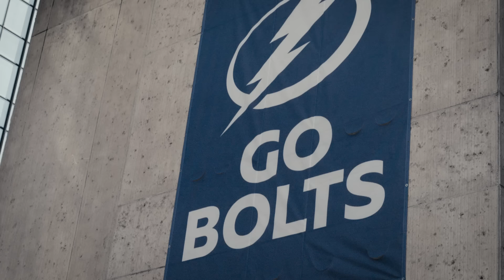Third Jersey Reveal ⚡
In Tampa Bay we've earned our stripes. Now we wear the legacy.

Watch and stream Lightning games and more behind-the-scenes content all season long on Bally Sports and the Bally Sports app.